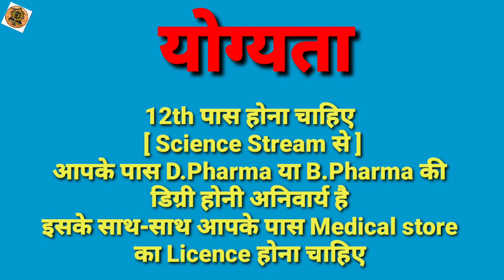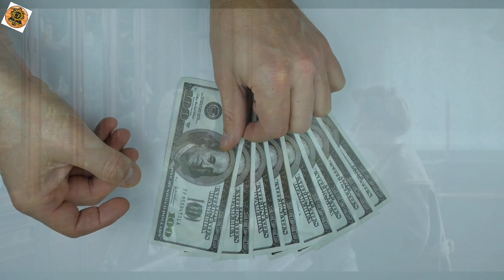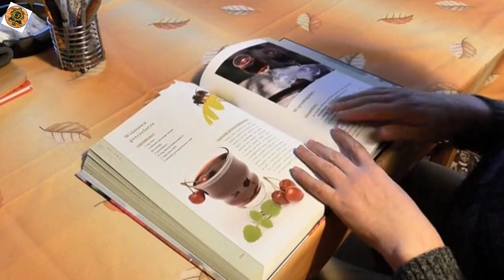Medical Store Kaise Khole|| Medical Store Khole Ke Liye Kaun Sa Course Kare| Medical Store Training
हेल्लो,  दोस्तों आज इस वीडियो में हम आपकों बताने वाले हैं कि Medical Store कैसे खोले? Medical Store खोलने के लिये योग्यता, कोर्स,  लाइसेंस,  खर्चा और पैसा कितना कमा सकते है? पुरी जानकारी हिन्दी मे ||

Medical Store?
Medical Store Kaise Khole?
How To Open a Medical Store?
Medical Store Kholane ke liye Kaun aa Course karna hota hai?
Medical Store Kholne ME Kitna Kharcha Aata Hai
Medical Store Kaun Khol Sakte Hai?
Medical Store Training?
Medical Store Ke Baad Salary?
Medical Store ME Kaam Kya Kare?